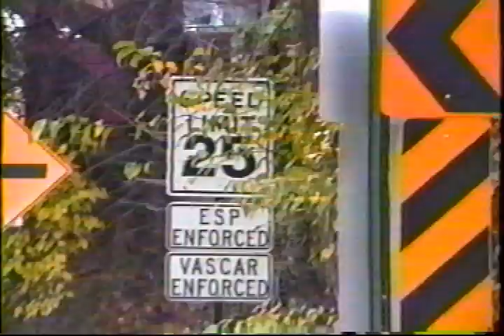Home Coming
Driving home to see dysfunctional family.